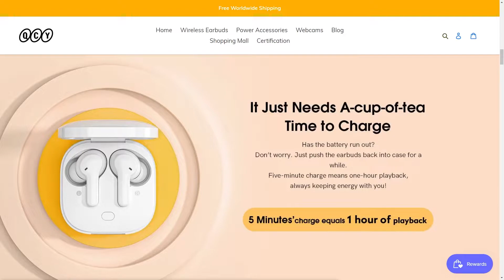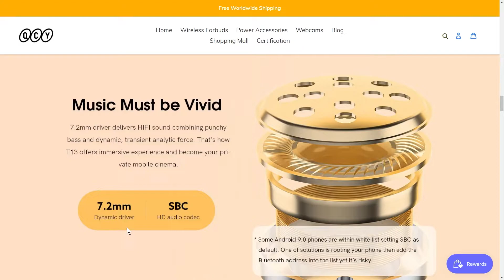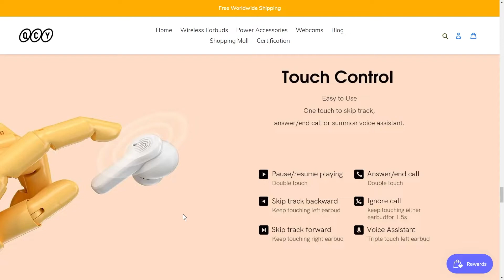Audífonos de AMAZON y ALIEXPRESS ¿funciona BIEN su CANCELACIÓN de RUIDO? (ANC y ENC) QCY T13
Baratos y buenos, para todos los que buscan un buen producto de una marca desconocida, estos audífonos tipo in-ear son de esas sorpresas bonitas.